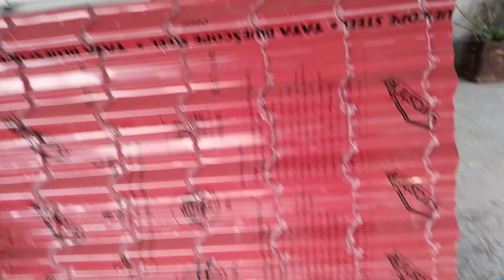ROOFSHED WORK COMPLETED, Final Part